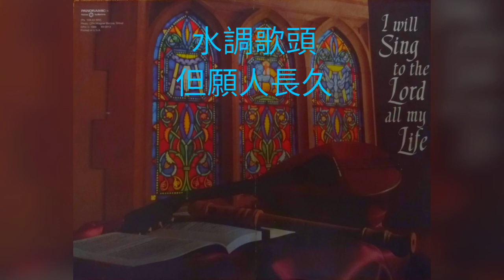但願人長久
第一次吹奏，一take過。